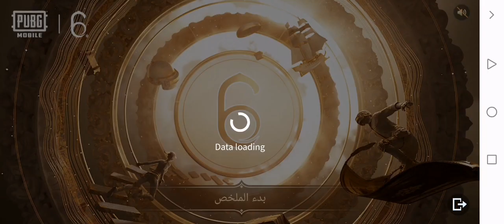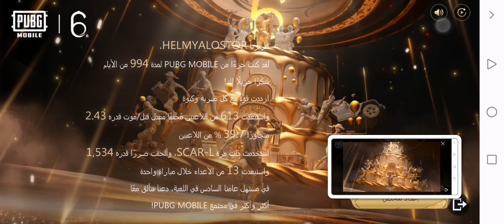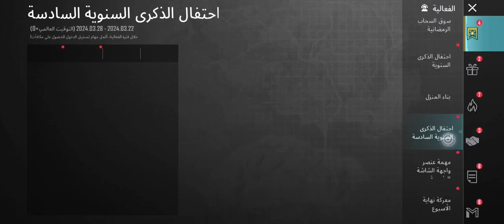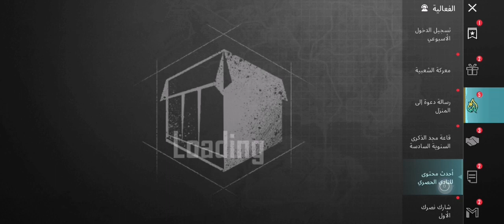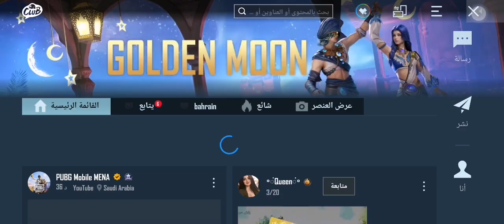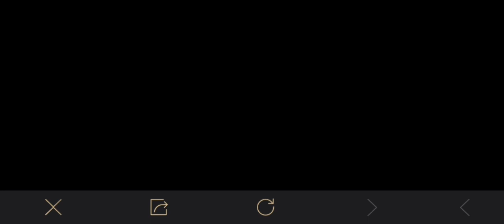ببجي موبايل واستعراض تاريخ الجلاد حلمي الأسطورة من بداية عمل حساب ببجي للآن لايفوتكم العرض الأسطورة